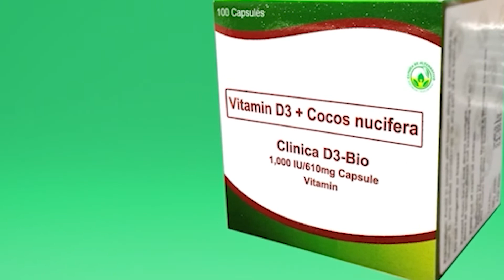DINAGYANG 2023, BALIK FACE-TO- FACE NA SUNO SA ILOILO FESTIVALS FOUNDATION INCORPORATED